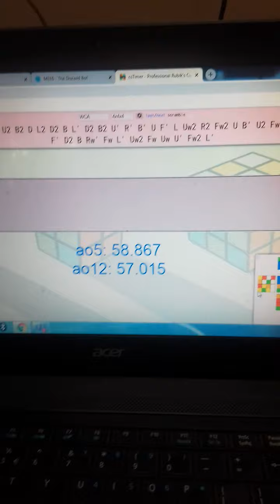58.86 4x4 avg with an extra 1:05.51 single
Cube:Qiyi MS
Scrambles:Generated By csTimer on 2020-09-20 (solving from 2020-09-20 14:55:12 to 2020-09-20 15:02:43)

Time List:
1. (1:06.718)   U' R' F2 L2 U2 F2 R' U2 F2 L F2 R' U2 F' D' F2 R' B U F' R' Rw2 F D L2 U' Rw2 D B Rw2 B R2 D2 Rw F D2 Rw' L' Fw' Uw' D' Fw' U2 L' U Rw'   @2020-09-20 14:55:12
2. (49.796)   U' B2 L2 B2 F2 D F2 D2 L2 U' B D B L F U2 L' R D' Uw2 Fw2 D' B' U2 Rw2 D2 R2 B2 D2 F B Rw' F B Rw' D R2 U Uw Rw D' F Uw'   @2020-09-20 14:57:03
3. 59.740   U' R' F' B2 D' B' R' F' R U2 F2 U2 R' B2 R' U2 R' F2 D2 B2 Fw2 D L Fw2 U' Fw2 R' Fw2 R2 L F2 Rw2 Fw' D Fw2 L' D2 F' Uw Fw L2 U2 B Rw D2   @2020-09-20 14:59:35
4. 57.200   D2 F D2 L2 R' F2 U2 R' D2 L2 B U F2 D2 B L' D Fw2 Rw2 D' Rw2 F2 D' Fw2 B Uw2 B2 D2 U' Fw2 Rw' B2 Rw' B' F2 Uw' F R2 Uw' Fw2 U L2   @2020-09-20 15:01:15
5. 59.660   R' B' D2 L2 D2 L2 F L2 B F2 R2 U2 R F' D2 L2 D R U' B F' Fw2 Uw2 U D2 L2 B Rw2 F U L2 Fw2 Uw2 Rw' B D R2 F2 R' Uw Fw' Uw U Rw' Fw' Uw2   @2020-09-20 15:02:43
My YJ timer stopped working in between so i used my QJ timer it is working fine now
It=YJ Timer